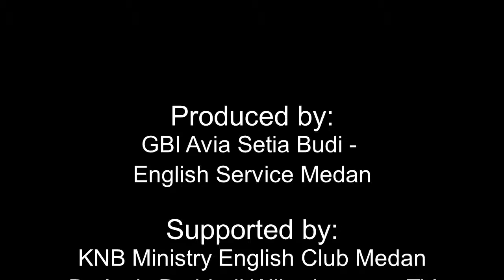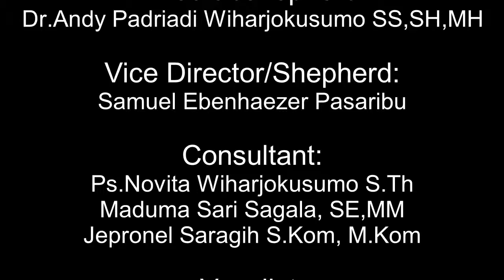GABRIEL, DRUMMER CILIK #2: TUHAN YESUS SUNGGUH BAIK - KID MINISTRY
TUHAN YESUS SUNGGUH BAIK - KID MINISTRY
GBI AVIA Setia Budi Medan
Drum dimainkan oleh Gabriel N Wiharjokusomo yang masih berusia 3,5 tahun. Kiranya pelayanan Gabriel akan menginspirasi anak2 seusianya tuk melayani Tuhan. Kami dari GBI AVIA Medan dengan kerendahan hati mengangkat kedua tangan memohon dukungan doa dari saudara seiman - Kiranya Tuhan Yesus memberkati saudara2 sekalian, Amin